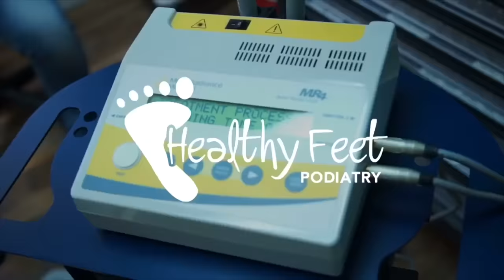HEARTBREAKING MOMENTS WHEN GRANDMA GETS HER SEVERELY THICK NAILS AND PAINFUL CALLUSES TRIMMED!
IT'S HEARTBREAKING TO HEAR A GRANDMOTHER SCREAM AND CRY WHILE GETTING HER TOENAILS, CORNS AND CALLUSES CUT BUT HEARTWARMING WHEN SHE THANKS DR. LEO KRAWETZ AFTER SHE IS ABLE TO WALK PAIN-FREE.  Elderly patients suffer with severely thick painful fungal toenails which are nearly impossible to cut so they get neglected.  The nails grow so long and so hard and the calluses and corns become severely thick and hard that it is difficult for the elderly to take care of cutting the nails and trimming the corns and calluses.  Dementia is a difficult disease because the elderly people who are afflicted with dementia will scream and yell and have exaggerated reactions to touch and pain when they are not in pain.  Always check the feet of your loved ones, especially the elderly to be sure they cut their toenails on a regular basis and are not a victim of foot and toenail neglect.